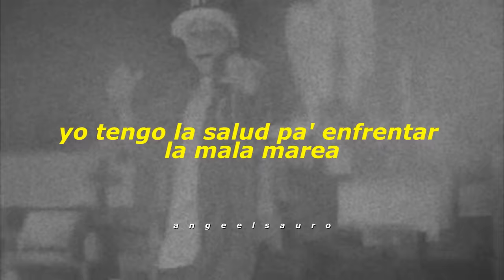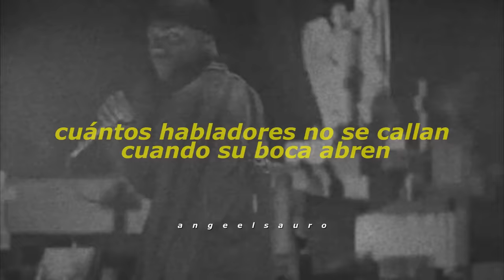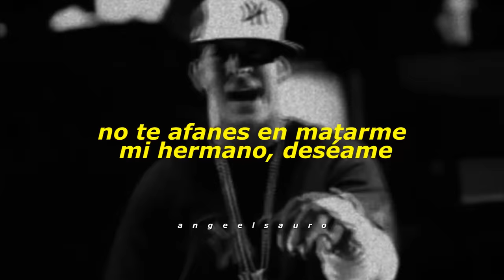Salud y Vida - Daddy Yankee (Letra+Video)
Letra 🎶

Que Dios te multiplique lo que me deseas
Yo tengo la salud pa' enfrentar la mala marea
Donde tengo los pies mucho me quieren ver la cabeza
En esta selva de cemento hay fiera por naturaleza
Pero, al gran caballo grandes espuelas
No le tengo miedo a los grandes problemas
Menos por dinero, si honradamente me lo gano yo
Prefiero ser dueño de un peso que ser esclavo de dos, you know
Es que se venden, entiende
Que hasta los ojos marrones cuando lo ven cambian a verde
Favor con favor se paga (Eso es así)
Si en estos tiempo que vivimos ni el agua sale de gratis
Dar pa' recibir no es dar, sino pedir
Buscando tu beneficio podrías encontrar el fin
Estaré pidiendo mucho con un poco de lealtad
No me hablen de confianza, acaso se olvidaron que-

Un santo era San Pedro, oh, oh, oh
Y negó a su maestro, yeh-eh-eah

Con dinero o sin dinero, siempre yo hago lo que quiero
Vivo por mi propia ley, sin corona soy un rey
Con el pan necesario que hicieron yo doy gratitud
¿De qué me vale ser un millonario y no tener salud? (Ajá)
¿De qué te vale trabajar como un animal
Y cuando te levantes es en la sala de un hospital?
¿De qué te vale ser cruel? Dime
Si tú eres el mismo Diablo yo seré tu San Miguel
Cuántos habladores no se callan cuando su boca abren
Con la lengua nadaran en un charco de sangre
No pongas en tela de juicio la hombría de nadie
Porque, ¿a quién le gusta quedar como un cobarde?
Pero si quieres la victoria, los ignorarás
Perdiendo a veces en la vida uno gana más
Uno a uno ellos caerán, y después te llamarán
Tú sabio perdonarás, desconfiando al igual porque-

Bienaventurado el que aborrece la envidia pues va a tener (Salud y vida)
Sembrando el odio en mi alma tampoco yo encontraré (Salud y vida)
Por eso es que a mis enemigos yo vivo deseándoles (Salud y vida)
No te afanes en matarme mi hermano, deséame (Salud y vida)
Nazareno te doy gracias porque tú me dejas tener (Salud y vida)
El tesoro más preciado es caminar siempre lleno de (Salud y vida)
Las piedras en mi camino se alegraran si fuera a perder (Salud y vida)